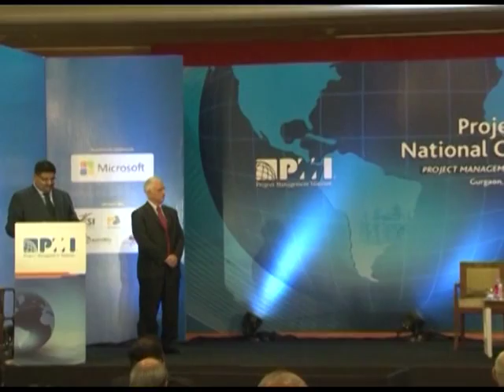2013 | Project Management National Conference | Arun Maira | PMI India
Mr. Arun Maira, member, Planning Commission, uses such a contrast to illustrate how a "nation of doubt" can sometimes produce something of excellence and pride.